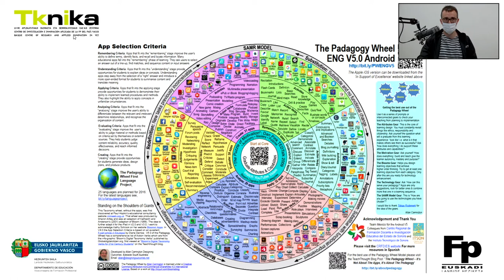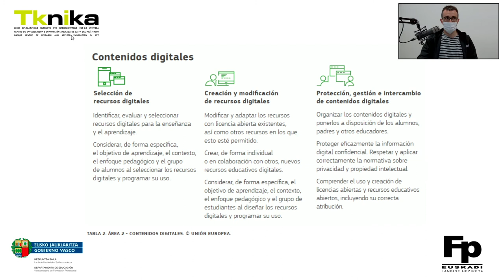DigCompEdu. Área 2: Contenidos digitales